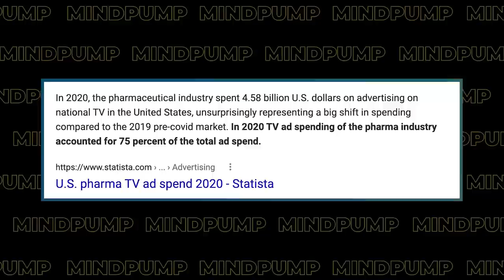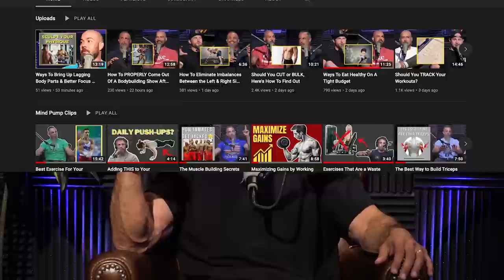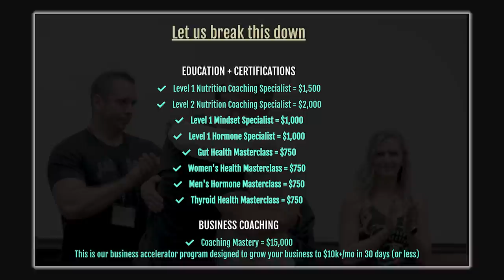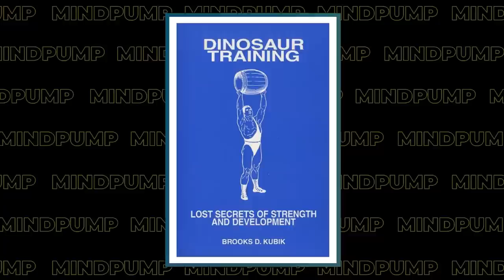How to Find The ROOT CAUSE of Your Problems & Prevent Them From Happening | Mind Pump 1878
00:00 Intro
00:38 Mind Pump Fit Tip: One of the biggest challenges when it comes to fitness success is that we tend to FOCUS on the SYMPTOMS and not the ROOT CAUSE.
25:37 NCI is doing things right.
28:06 The value of treating exercise as a SKILL.
35:37 Empathizing with the younger generation.
39:00 Obesity, it’s NOT your genetics.
40:39 The mindset shifts in getting your children involved in mundane or physical household tasks.
51:48 Organifi Red Juice, the ULTIMATE caffeine alternative.
54:32 Have you seen an elephant receive CPR?!

56:06 Quah question #1 - What are some common meals that are great for the family and hit all the healthy macros?
1:03:52 Quah question #2 - Where do you guys turn to for programming ideas and to gain more knowledge regarding training?
1:15:04 Quah question #3 - How can you beat the midday slump when bulking?
1:19:35 Quah question #4 - What are your thoughts on Mk677? Is it good or bad depending on your body type?

August Special: TOP SELLING PROGRAMS COMBINED FOR ONLY $99.99!

Vitamin D and its role in psoriasis: An overview of the ... - PubMed

Pharmaceutical industry TV advertising spending in the United States from 2016 to 2020

Skill acquisition, skill loss, and age. A comparative study of Cognitive Foundation Skills (CFS) in Denmark, Finland, Norway, and Sweden.

Elephant rescued with CPR as man jumps up and down on her chest

Dinosaur Training: Lost Secrets of Strength and Development

ELDOA Exercises feat. Mind Pump Media

Mind Pump 1427: Don’t Make These 6 Bulking Mistakes

People Mentioned
Robert Oberst (@robertoberst) on Instagram
Ben Pollack, Ph.D. (@phdeadlift) on Instagram
Amelia Boone (@arboone11) on Instagram
Justin Brink DC (@dr.justinbrink) on Instagram
Kelly Starrett (@thereadystate) on Instagram